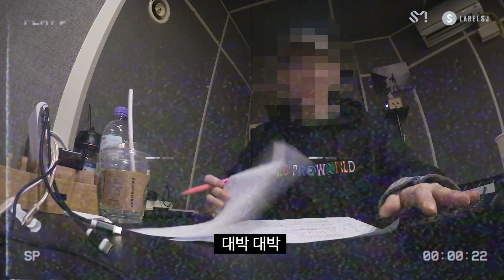슈퍼주니어 9집 리패키지 앨범 컴백 영상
SUPER JUNIOR The 9th Album Repackage

SUPER JUNIOR's the 9th album repackage 'TIMELESS' is out!